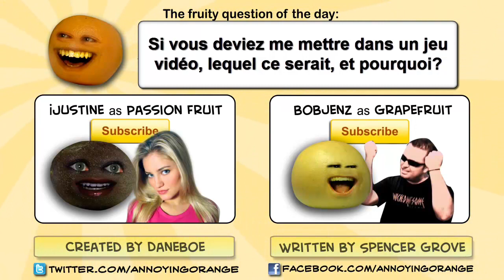Annoying Orange - Passion of the Fruit [VOSTFR] (HD)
Voici le 7ème épisode de Annoying Orange en VOSTFR.

FREE version of the video game Kitchen Carnage is out!!!